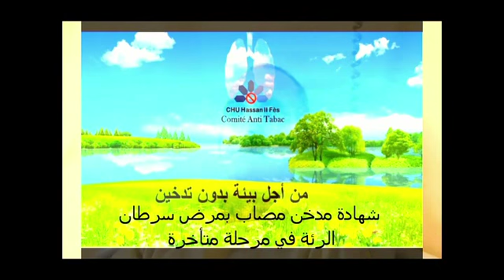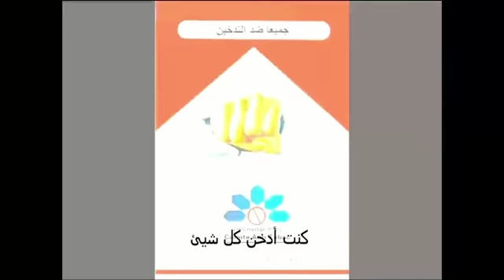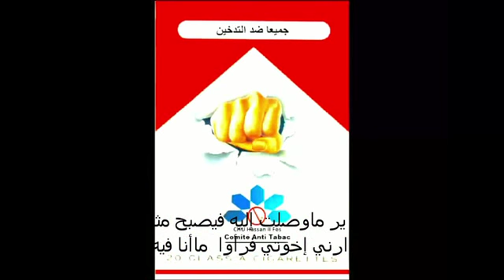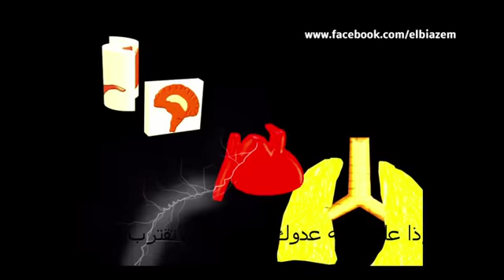شهادة حقيقية لمعاناة مدخن أصيب بالسرطان وندمه لجنة محاربة التدخين المركز الاستشفائي الجامعي فاس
شهادة معاناة مدخن مصاب بالسرطان مع المرض و ندمه على ذلك